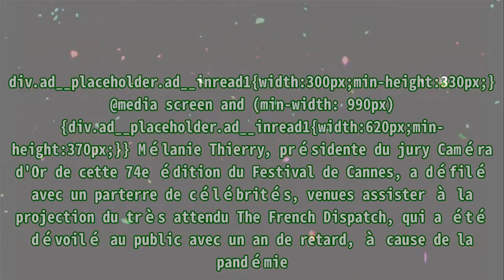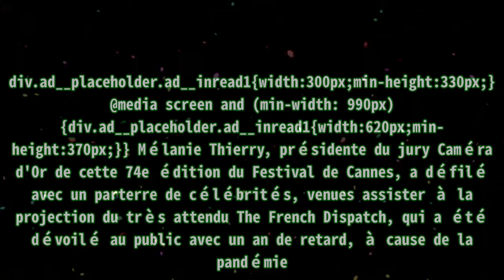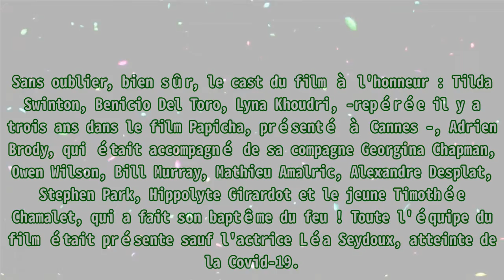Cannes 2021 : Mélanie Thierry dévoile sa poitrine, une déesse captivante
,#cannes 2021 : camélia jordana trahie par un coup de vent,#cannes 2018 léa,#cannes 2018 léa,#cannes 2021 : camélia jordana trahie par un coup de vent sa robe en dévoile trop !,##2021